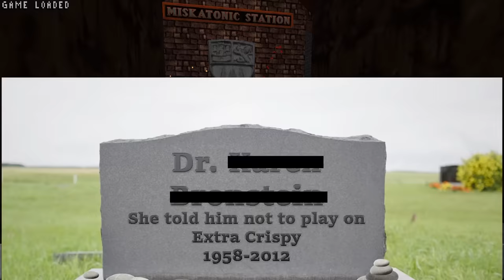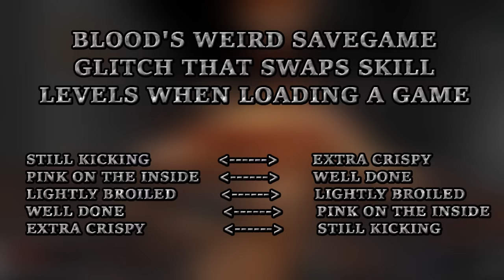PRO BLOOD #1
This promises to be fun!